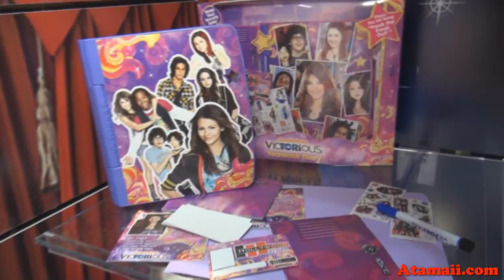Victoria Justice Dolls New York Toy Fair Preview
From the Spin Master Toys private showroom at the 2012 New York Toy Fair, these are Victorious Victoria Justice dolls and toys for 2012 from the hit show on Nickelodeon.

Victoria Justice dolls include:
Singing Victoria Justice:
 "Freak the Freak Out"
"My Best Friends Brother"

Tori Justice Doll
Friends Doll Assortment - From Hollywood Arts High School
Jade
Trina
Cat

Victorious Microphone
Victorious Locker Decorator

Music
Danosongs.com- King or an Alien